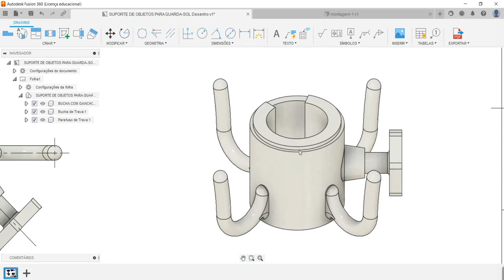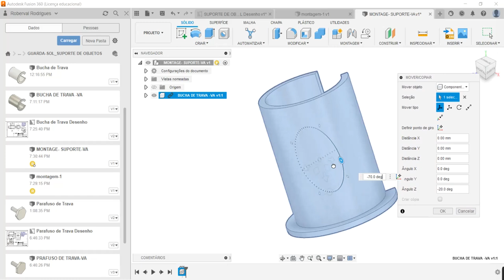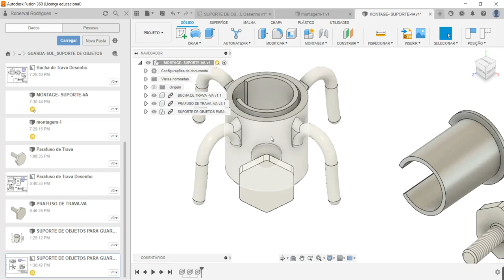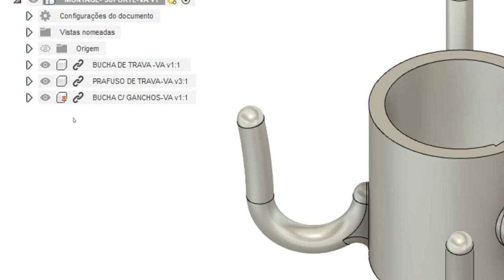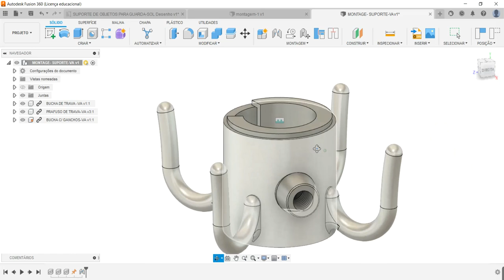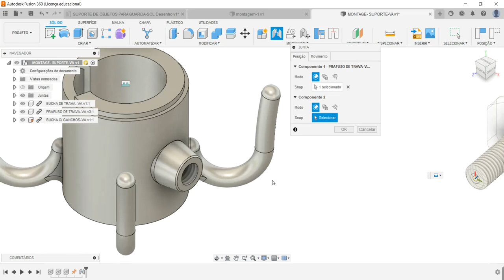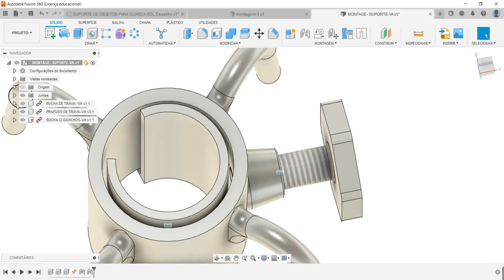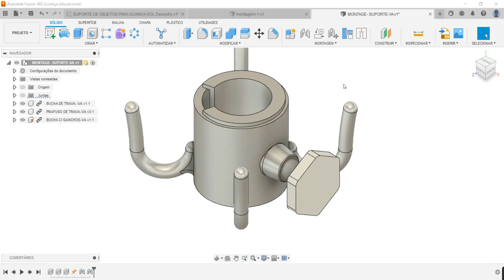Aula 267 - Montagem do Suporte de Objetos para Guarda Sol no Fusion 360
Projeto do Suporte de Objetos para Guarda - Sol !
Object Support Project for Beach Umbrella!
Proyecto de soporte de objetos para sombrilla de playa!
Assembling  in Fusion 360!
Montaje  en Fusion 360!
Comandos utilizados:Montagem , Inserir Componentes na Montagem e Restrição de Montagem Rígida.